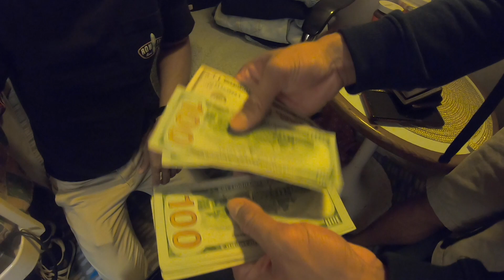maunya lucu !! tapi ....... !! pas di kapal pesiar